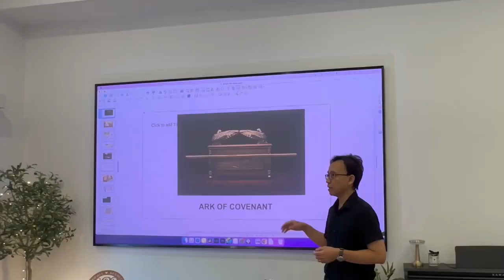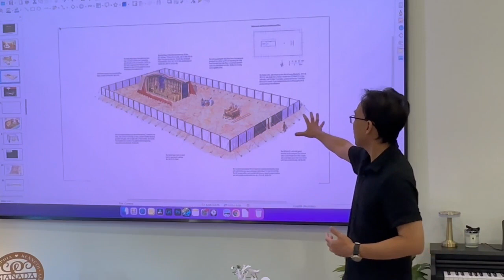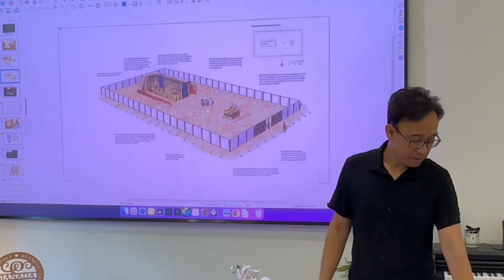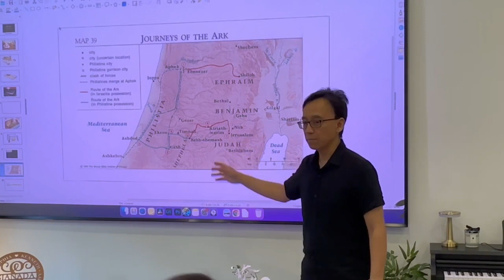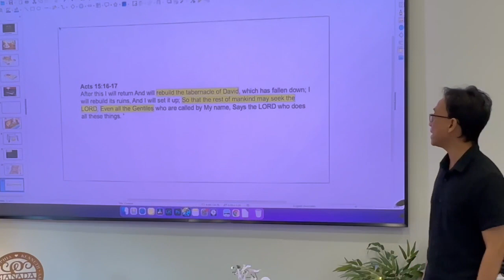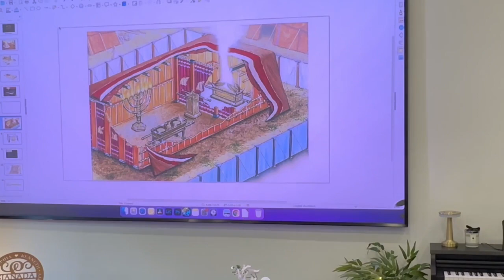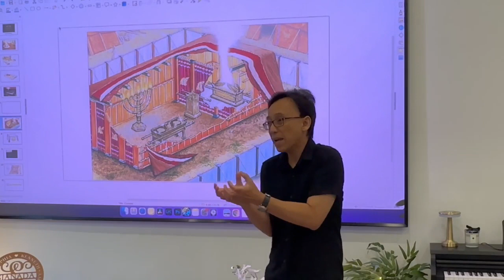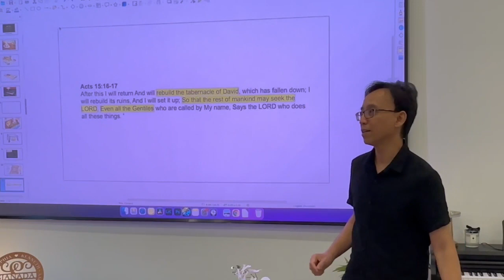PPW - Ps. Bernard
Apakah Tabernacle of David?